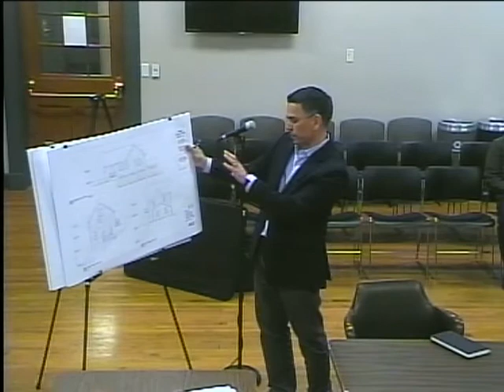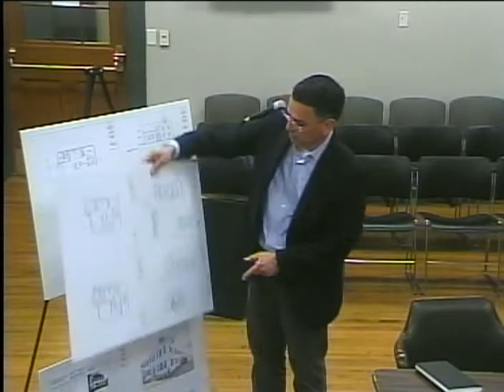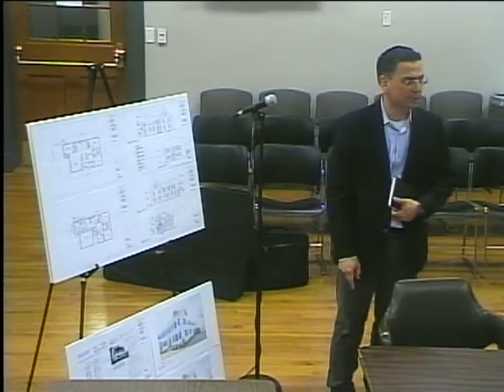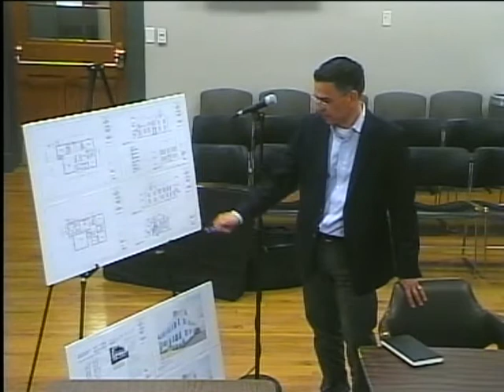2018-05-17 Historic Districts Commission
Historic Districts Commission

0:00:00 Call to order
Application for a Certificate of Hardship:
0:01:22 Richard Fraher, 256 North Street, located in the Lincoln Local Historic District, to demolish an existing front porch and replace with a one-step landing.

The following are seeking a Certificate of Appropriateness:
0:10:04 New North Meetinghouse, 1 Lincoln Street, located in the Lincoln Local Historic District for a Sprint project to increase the diameter of the mast on the dome in order to accommodate 3 replacement antennas and to add 9 RRHs and 4 cables inside the church steeple.

0:46:29 Caroline and Lee Counselman, 63 Lincoln Street, located in the Lincoln Local Historic District for modifications to previously-approved plans for a garage.

1:00:15 Meghan McManama and George Straehle, 2 Crooked Meadow Lane, located in the Tower-Wilder Local Historic District, to install a cupola on the garage and to replace an existing lamp post and lantern.

1:11:21 John and Sarah Carolan, 712 Main Street, located in the Glad Tidings Local Historic District, to install a paddock (fence) and wooden shelter to house 1 horse.